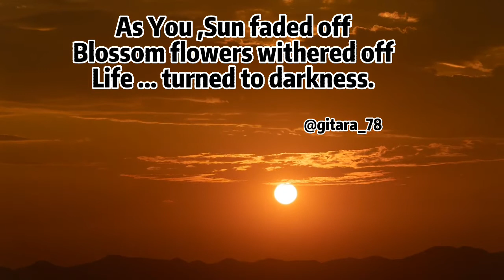Haiku Poem 《Sun》